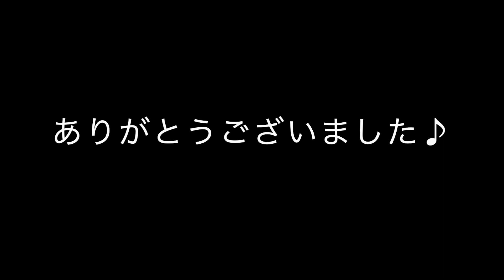心の旅/チューリップ【火曜の歌謡曲63】歌謡曲ムードトランペッター・柴田直人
チューリップは間違いなくニューミュージックの方だと思うんですが都合よく広く取っていきます。
この曲は本当は春にやるのがマストだったんでしょうけど選んでしまいました。
吉田栄作さんがカバーしててそれを聴いた世代です。